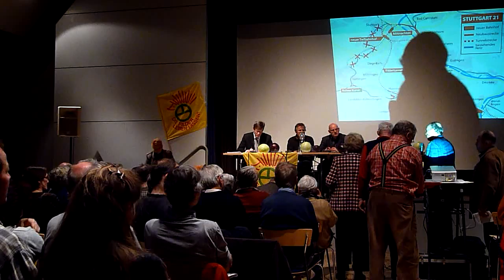Pro+Contra S21+ / Teil 4: Winne Hermann, Eckart Fricke, Steffen Siegel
Pro und Contra S21 (plus)
Diskussion zwischen Eckart Fricke (Konzernbevollmächtigter der DB AG) und Winfried "Winne" Hermann (MdB B90/Die Grünen, Vorsitzender des Verkehrsausschusses des Dt. Bundestags). Moderation Steffen Siegel (Vorsitzender der "Schutzgemeinschaft Filder")
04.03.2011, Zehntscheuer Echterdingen